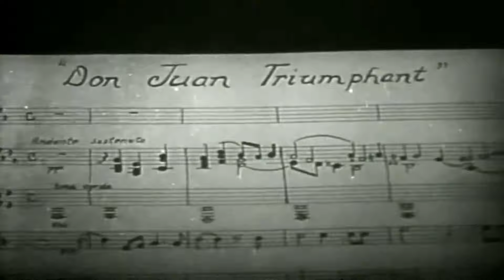The Pale Emperor - The Emperor's Fugue in D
One of The Emperor's favorite instruments is the grand pipe organ. Ever since I was a child I was enthralled with their sound and vowed to master the medium one day. Having finally done so after many months of hard work and never ending practice, I decided it would only be fitting to compose a grand Fugue in the vein of J.S. Bach - I am quite confident that my  work speaks for itself, and I have a strong inkling that J.S. Bach is smiling, wherever he may be now.